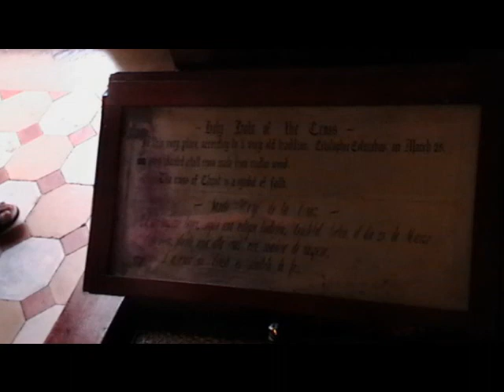DR CRISS CROSS PART 72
While Criss Crossing much of the Dominican Republic in September 2009 I took random still pictures along the way and formatted them into a series of videos . You will see different parts of DR . I live in Punta Cana , but ALL these pictures were taken during our eight day "road tour". Enjoy! MiraPuntaCana.com , PuntaCana-Video-YellowPages.com
mrbobbyperez